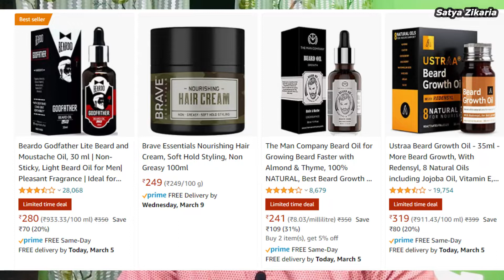3 Step Process for Fast Beard Growth | तेजी से दाढ़ी बढ़ाने के लिए 3 प्रक्रिया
About the video:
3 Step Process for Fast Beard Growth | तेजी से दाढ़ी बढ़ाने के लिए 3 प्रक्रिया

Step1: Massage your Cheek area and Neck area
Step2: Homemade beard oil. Coconut Oil + Castor Oil
Step3: Squat Everyday 40 to 50

Some of the product I use for Hair:

 Derma roller I use
 Hair growth vitalizer I use
 Anti-Dandruff Shampoo
 Onion hair Oil
 Essential Oils

Some of the product I use for recording:
 Mic I use for recording
 Tripod I use for recording
 My Laptop for editing
 My Phone for shooting
 Ring Light